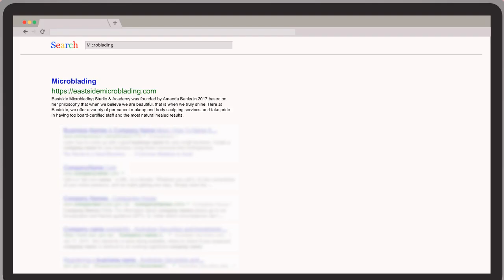Microblading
Eastside Microblading Studio & Academy was founded by Amanda Banks in 2017 based on her philosophy that when we believe we are beautiful, that is when we truly shine. Here at Eastside, we offer a variety of permanent makeup and body sculpting services, and take pride in having top board-certified staff and the most natural healed results.Eyebrows define your face, helping you look more expressive.

Keyword Searches:
Lip Blushing
Coolsculpting
Permanent Makeup
Cryo
Fat Sculpting
Body Sculpting
Microblading Training
Permanent Makeup Training
Permanent Makeup Classes

Business Name:
Eastside Microblading Studio & Academy

Address:
989 112th Ave NE Suite 203, Bellevue, WA 98004